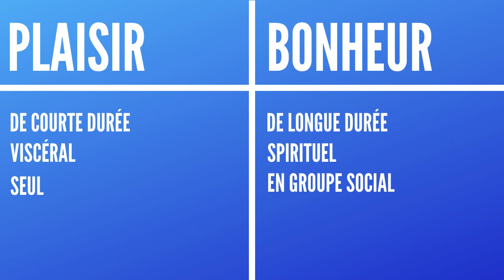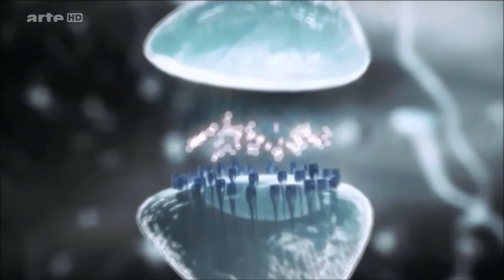Plaisir = bonheur ? La vérité qu'on nous cache...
Bienvenue chez Reboot Mastery, la 1ère chaîne Francophone dédiée à l'addiction au porno!
🚀 Les 7 étapes pour reprendre le contrôle de ton addiction au porno

Si tu luttes contre la pornographie depuis longtemps et que tu te sens perdu, que tu perds espoir ou que tu rechutes sans cesse, tu es au bon endroit. Sur cette chaîne, tu vas obtenir des conseils théoriques pour t'aider à mieux comprendre ton addiction, mais aussi pratiques pour savoir quoi mettre en place pour t'en libérer.